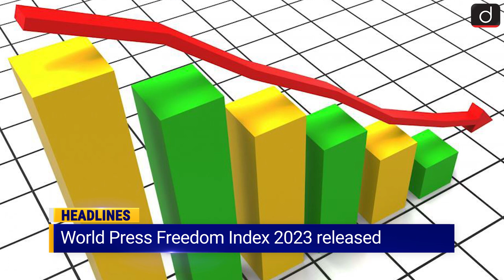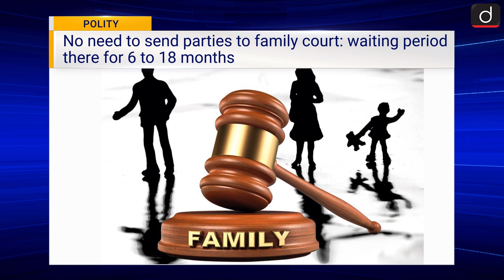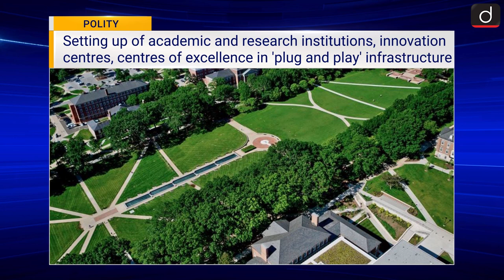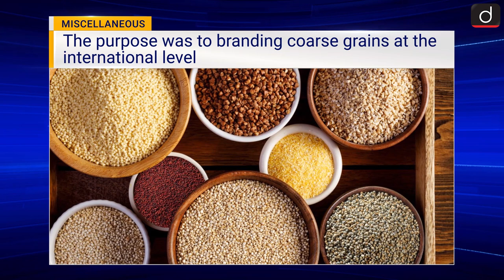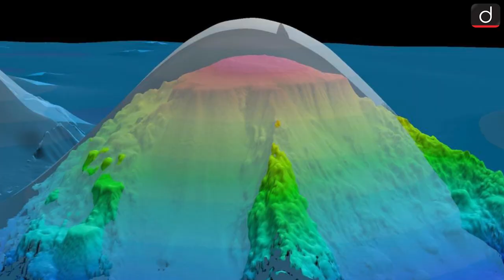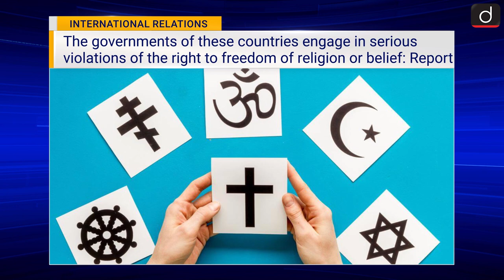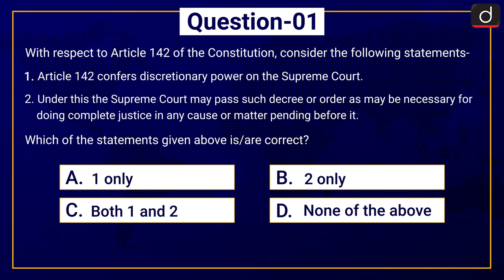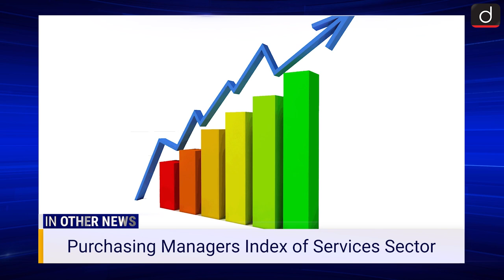Current News Bulletin (28 April-4May, 2023)| Weekly Current Affairs | UPSC Current Affairs 2023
In Drishti IAS Current News Bulletin, ‘Pooja Dwivedi ’ brings to you a summary of news events that happened last week. In this episode we have covered important current affairs topics like, Register FIRs against hate speech, SC Directly Grant Divorce Under Article 142, National Medical Devices Policy
Recently, the Supreme Court gave an important decision related to hate speech. Under this, the top court has expanded the scope of this order by changing its old order. Now this order will be implemented on all states and union territories. The five-judge constitutional bench headed by Justice SK Kaul gave an important verdict regarding divorce. At the same time, the apex court also said that it can pass a decree for divorce, in irreconcilable cases of marriage. For this, the court can exercise its full powers under Article 142 of the Constitution.
In another section Recently, The international organization 'Reporters Without Borders' released the World Press Freedom Index 2023. Ranking was released for 180 countries in this index. The news of the death of 11 people has come to light due to the leakage of poisonous gas. According to the news, this gas leak happened from the manhole of the sewer. The name of this gas is hydrogen sulphide.

Contents of this Bulletin are:
Polity
1. Register FIRs against hate speech
2. SC Directly Grant Divorce to Couples Under Article 142
3. National Medical Devices Policy
Miscellaneous
4. National Manufacturing Innovation Survey
5. Millets Experience Centre
6. World Press Freedom Index 2023
Geography
7. India’s 1st undersea tunnels
8. What are seamounts
Science and Technology
9. 11 die after inhaling toxic gas
International Relations
10. USCIRF Report 2023
11. Adapting to climate change to cost India ₹85.6 lakh crore

In Others News
1. Bio-Electronic Uric Acid Testing Equipment
2. Indigenous Warship Imphal
3. Service Sector Purchasing Managers Index
4. Aurora Phenomenon
5. Sanskrit poetess Shilabhattarika
6. Karaikudi R.Mani
7. Kalesar National Park
8. WHO's PRET initiative
9. Zero Shadow Day